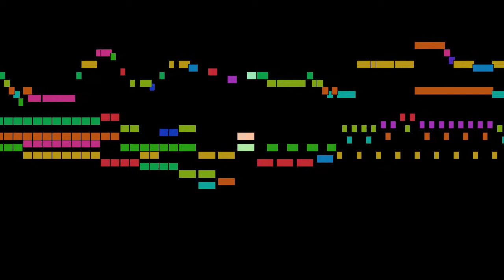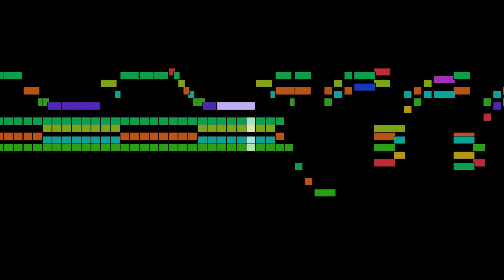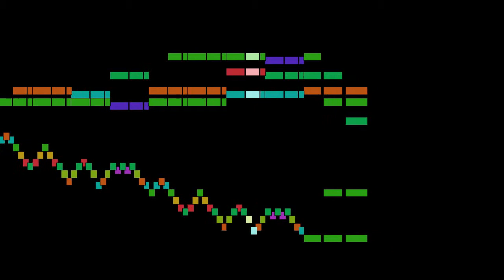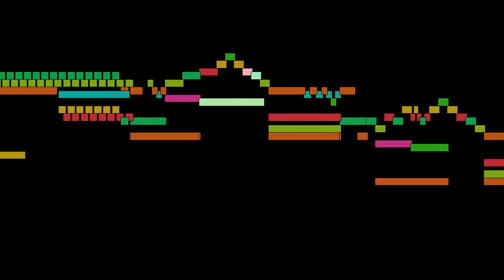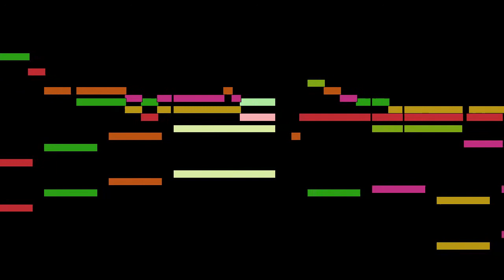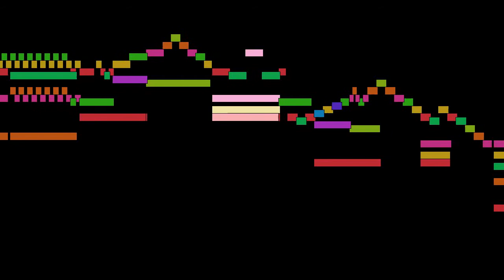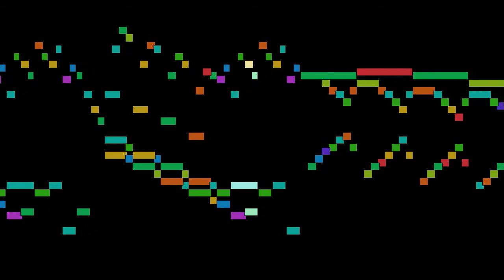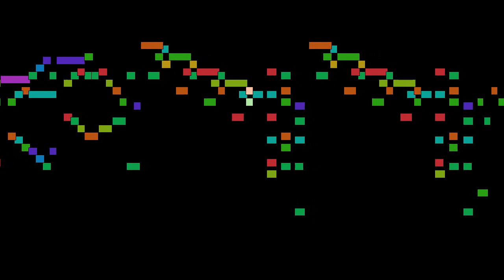Wolfgang Amadeus Mozart - Sonata No. 9 in a minor, KV 310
Sonata No. 9 in a minor, KV 310, by Wolfgang Amadeus Mozart, with animated score.